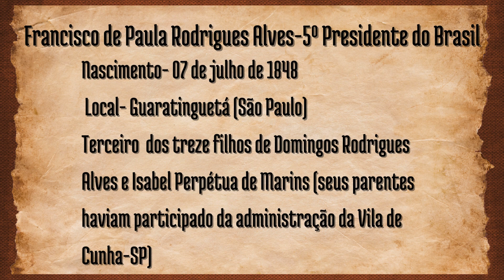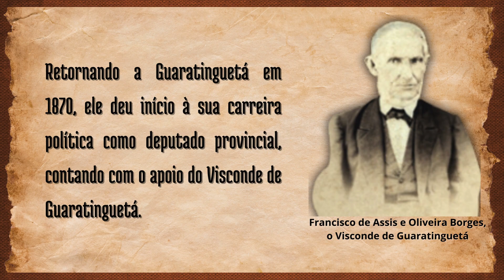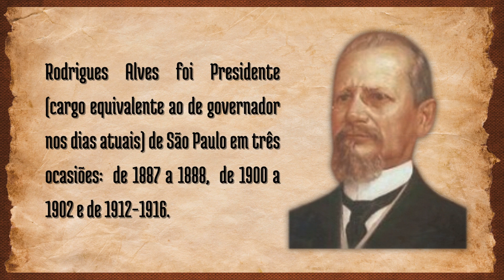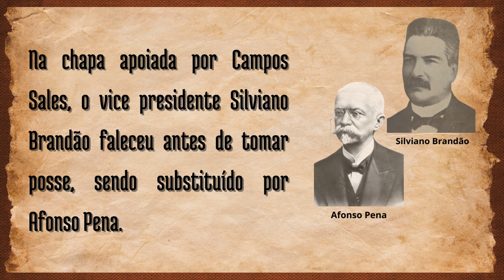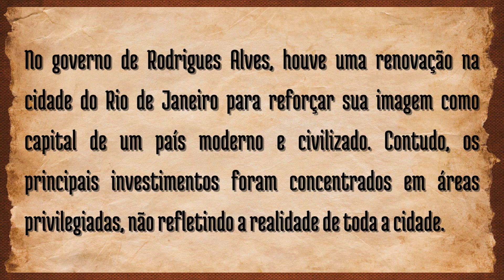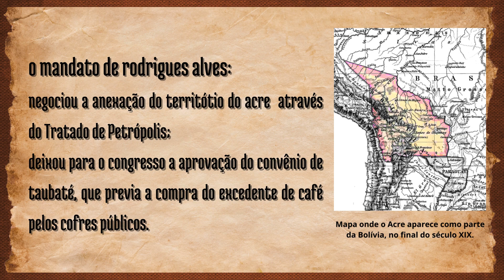OS PRESIDENTES DO BRASIL #5- Rodrigues Alves: Remodelação do Rio de Janeiro e anexação do Acre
Na série Os Presidentes conheceremos um pouco mais sobre a vida dos nossos presidentes e os impactos de seus governos no nosso país e na construção da nossa história.
Bacharel em Direito e com uma vasta experiência política, Rodrigues Alves foi apoiado por Campos Salles nas eleições de 1902. Ao vencer, implementou um projeto de renovação da capital federal, com o respaldo do prefeito do Rio de Janeiro. Esse projeto não considerou a possível crise habitacional que uma política higienista poderia causar à cidade. A destruição dos cortiços resultou no aumento das moradias improvisadas nos morros, hoje conhecidas como favelas, e também desencadeou a chamada Revolta da Vacina.

Laserdisc de Chris Zabriskie é licenciada de acordo com a licença Atribuição 4.0 da Creative Commons.